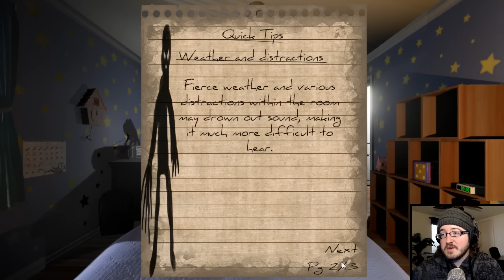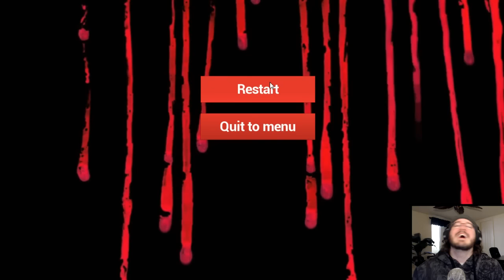BETTER THAN FNAF - Boogeyman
Plenty of suspense and jumpscares in this one! I didn't like FNAF but I REALLY enjoyed how dynamic the gameplay for this one was! I don't have to sit there mashing the play audio buttons over and over.
Are you beautiful? Then Sub Today!
Follow my Google+! Hah, just kidding